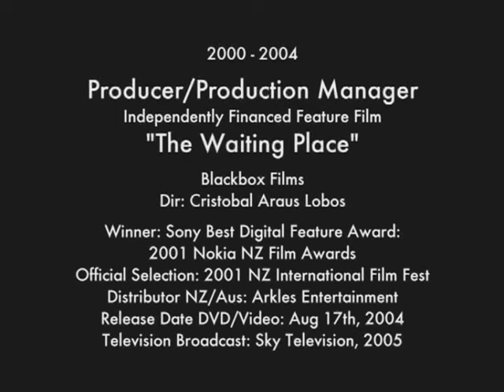The Waiting Place trailer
The Waiting Place which I produced was awarded the first New Zealand film award for Best Digital Feature in 2001 and participated in the 2001 New Zealand International Film Festival. The Waiting Place had its release on DVD through Arkles Entertainment in New Zealand and Australia in 2004.